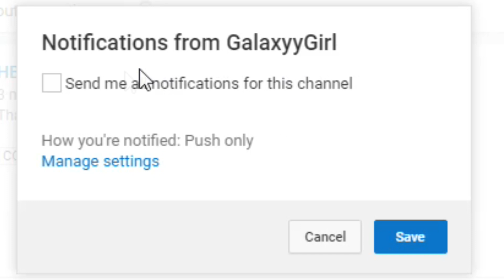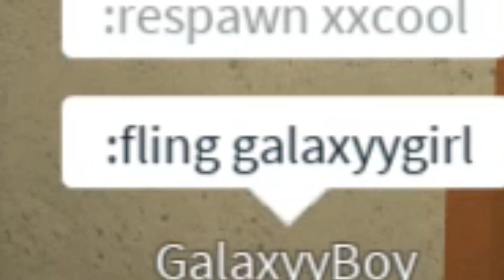HOW TO GET FREE ADMIN ON ROBLOX?! | Roblox Kohls' Admin House